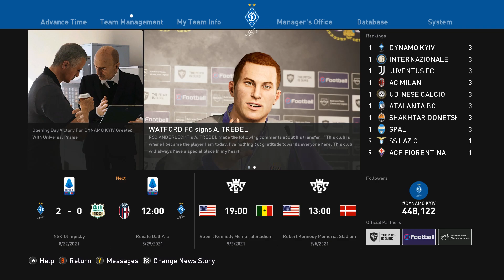PES 2021 | s02e01 – Динамо – Сассуоло. Дебют в Серії А. Італія 2.